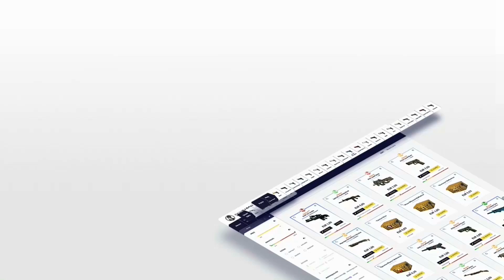CS:GO Overwatch [German] - Hat er nur StatTrak-Skins?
CS:GO Overwatch German/Deutsch - Hat er nur StatTrak-Skins? 👍
💲 Erhalte echtes Geld für deine CS:GO Skins ➜ (Partner-Link)

❓ Was ist CS:GO Overwatch ❓
Overwatch ist eine CS:GO Funktion, bei der Demos von verdächtigen Spielern überprüft werden, die von anderen Spielern des Cheatens verdächtigt und reportet wurden. Der verdächtige Spieler hat dabei immer den Namen  "Der Verdächtige" oder in Englisch eben "The Suspect". Auch alle anderen Spielernamen in dieser Demo werden vom System anonymisiert. Voraussetzungen für CS:GO Overwatch sind in der Regel mind. 150 Matchmaking Wins und der Rang "Master Guardian 1". Gelegentlich kann es auch länger dauern, bis ihr Overwatch bekommen könnt.

★★★ Du möchtest mir einen CS:GO Skin donaten? ★★★

* Alle Amazon-Links sind sog. Partner-Links. Wenn ihr darüber einen Artikel kauft, erhalte ich eine kleine Provision. Für euch entsteht dadurch kein Nachteil und ihr helft mir damit sehr. Vielen Dank für eure Unterstützung.